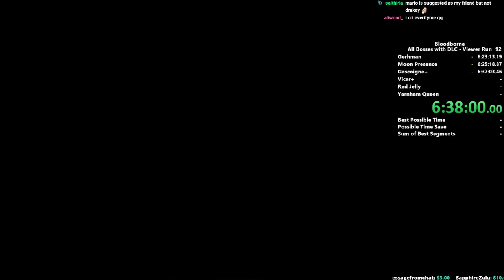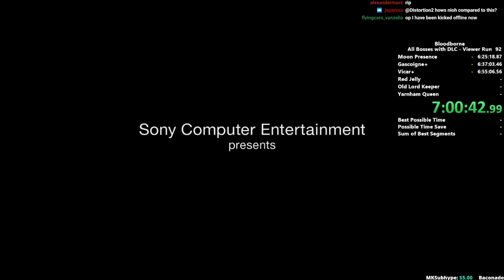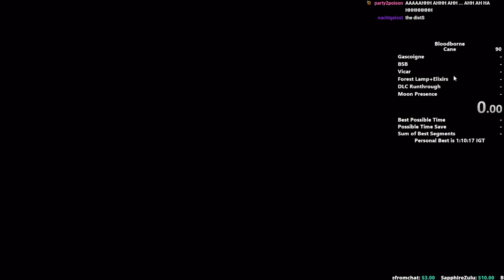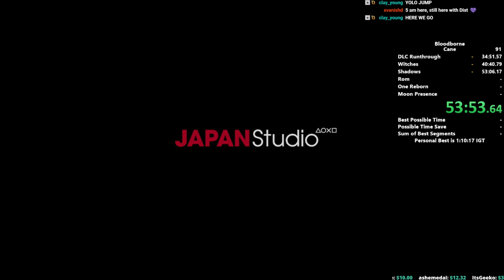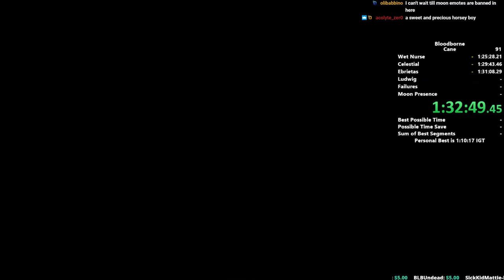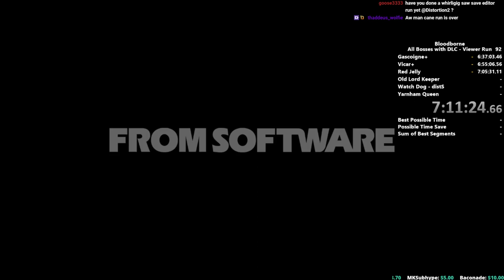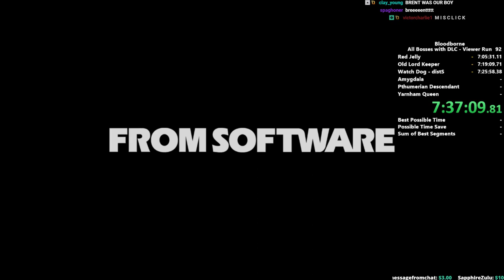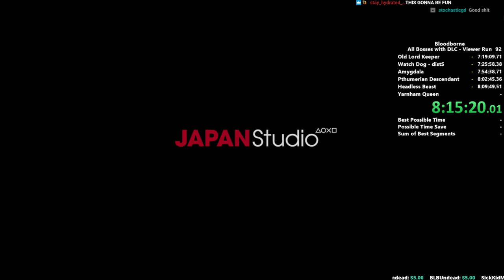Bloodborne Viewer Run /w Chalices